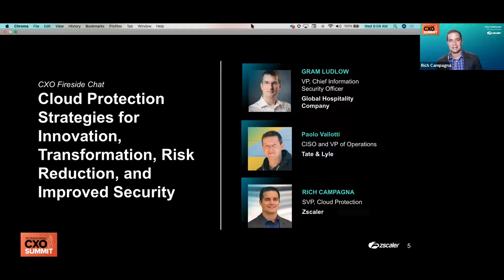Cloud Protection Strategies for Innovation, Transformation, Risk Reduction, and Improved Security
Public clouds enable agility, scale, and performance for enterprise applications (and the enterprise itself). But the enterprise race to the cloud can introduce new risks, including cybersecurity gaps, misconfiguration (or even missed configuration), and post-breach vulnerability to east-west movement. Zscaler SVP Rich Campagna moderates this panel session, and speaks with experienced information security leaders about their transformation journeys to the cloud, and the challenges they had to overcome on the way.